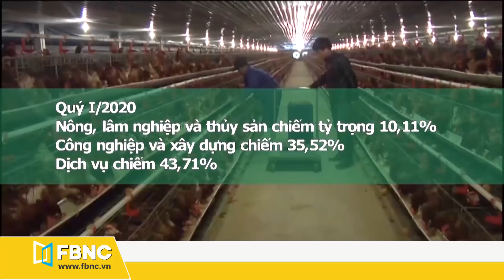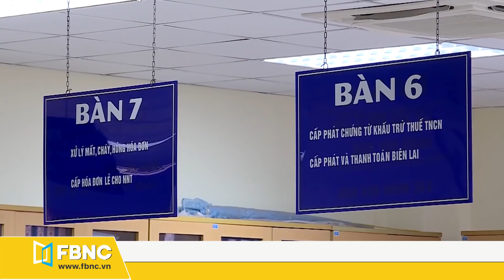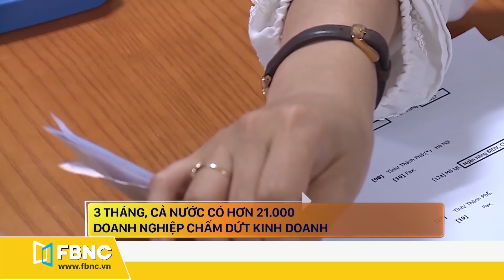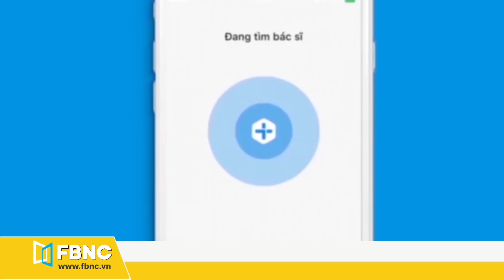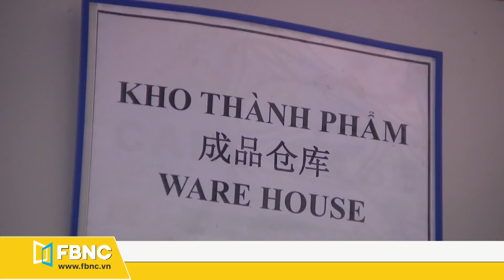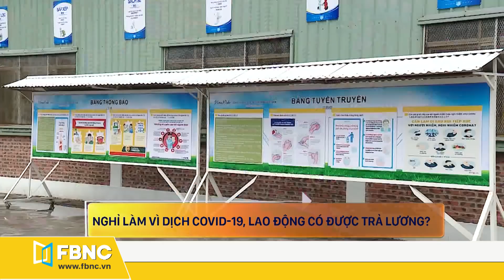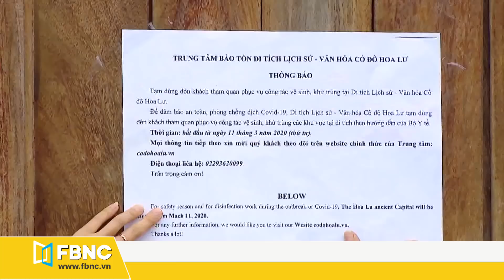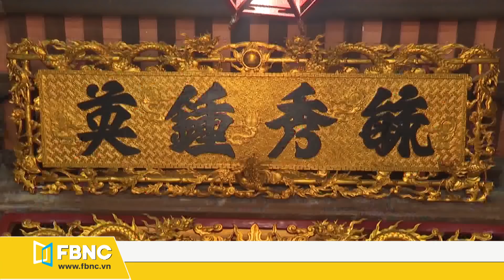Tổng hợp tin tức Việt Nam nổi bật nhất trong tuần | Bản tin cuối tuần ngày 5/4/2020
Tổng hợp tin tức Việt Nam nổi bật nhất trong tuần | Bản tin cuối tuần 5/4/2020
*TIN NỔI BẬT:
+Ngân hàng thế giới dự báo tăng trưởng GDP Việt Nam đạt 4,9%
+GDP quý 1 tăng thấp nhất trong 10 năm qua
+Hội đồng Châu Âu thông qua thủ tục cuối cùng EVFTA
+EVN đề xuất giãn thu tiền điện 1 tháng
+Các doanh nghiệp đồng ý ‘kéo’ giá heo hơi xuống 70.000 đồng/kg
+Start-up y tế trực tuyến việt gọi được vốn triệu usd giữa mùa covid
+Nghỉ làm vì dịch covid-19, lao động có được trả lương?
+Sàn thương mại điện tử chạy đua mùa dịch ra sao?
+Tạm dừng tất cả các tour kích cầu nội địa

FBNC Live
FBNC
ĐỒNG TIỀN THÔNG MINH - CUỘC SỐNG THÔNG MINH